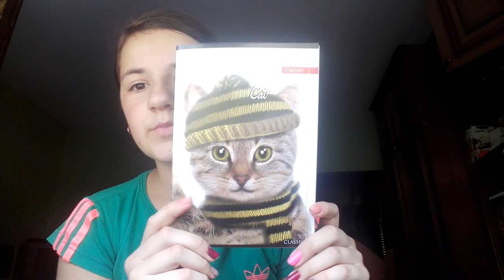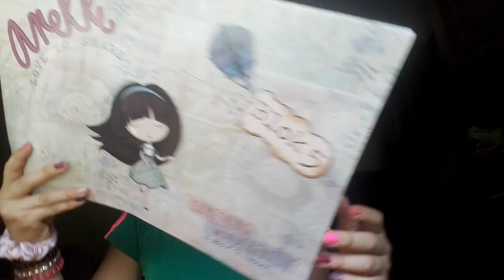Back to school haul/Sladjana Lazarevic 😍😍